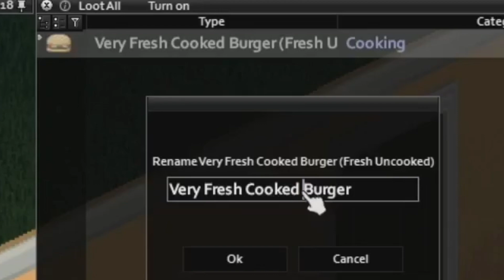The RAT Burger - Project Zomboid Multiplayer | Stream Moments # 158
Project Zomboid RP Multiplayer Roleplaying Server
NormalDifficulty Live Stream Moments and Highlights